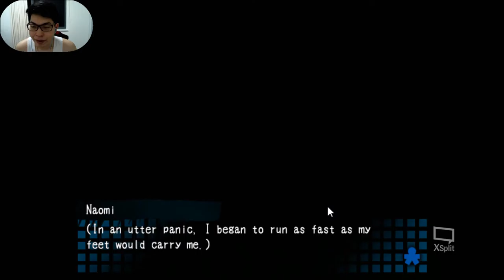Word of Chen Plays - Corpse Party Ep #3| BAD ENDINGS!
Hi everyone,

Welcome to CORPSE PARTY! I actually received around 3 suggestions to play this game, so I decided to do it before uploading the rest of the footage for Spooky's Jump Scare Mansion lol.

As far as I can tell this is a fairly interesting Japanese style RPG that has multiple endings for each chapter. Unfortunately I only got the bad endings for this one, but please enjoy it for now. I'll work harder on the next few lol.